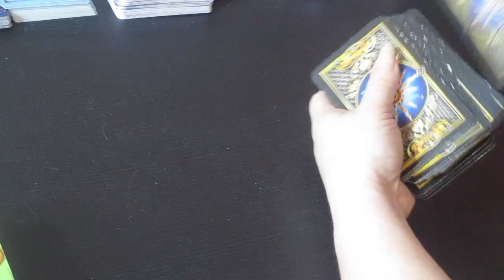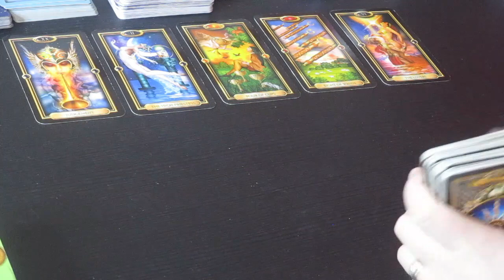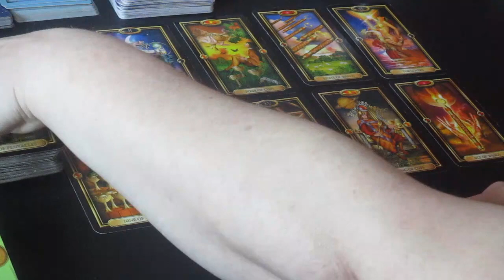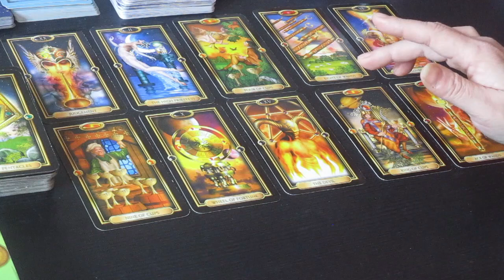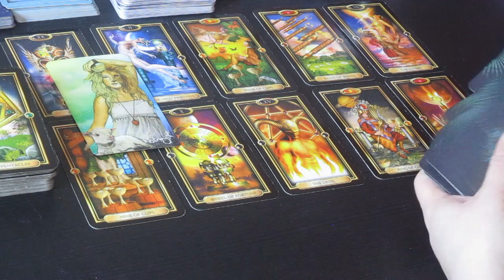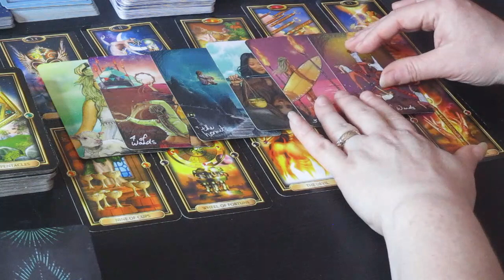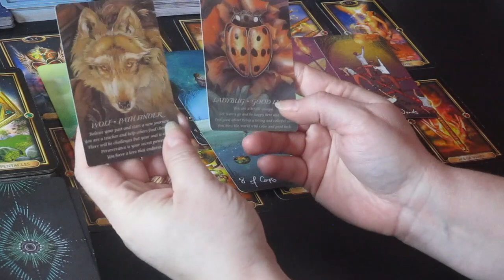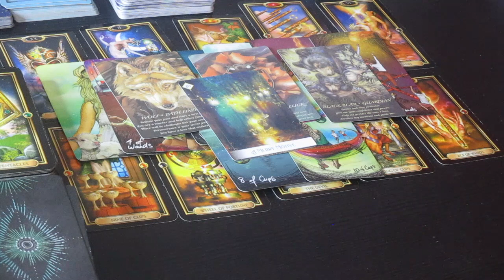CANCER ♋"What's Coming Next is Totally Unexpected!" October 22 - November 4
I so appreciate all of your support.  Many Blessings to you.  Sending you all Love and Light. "What's Coming Next is Totally Unexpected" October 22 - November 4

Much love!
~Renee G